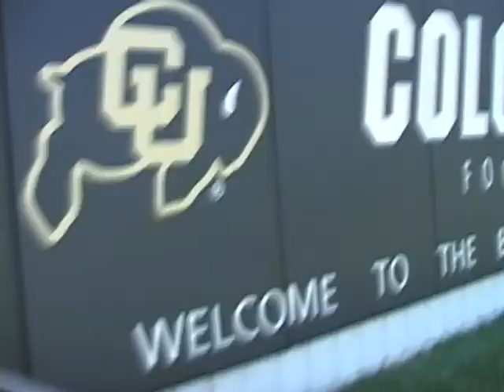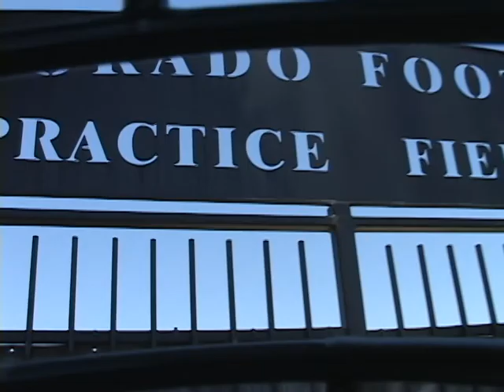Welcome Back 2010